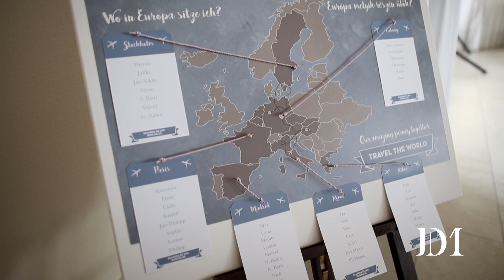Hogyan állítsd össze az ESKÜVŐI ÜLTETÉSI RENDET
MINDEN AMIT TUDNOD KELL AZ ESKÜVŐI ÜLTETÉSI REND ÖSSZEÁLLÍTÁSRÓL.
Ha te se tudod eldönteni, hogy körasztalos elrendezést szeretnél, vagy a hagyományos téglalap alakú asztalokat villa vagy halszálkás elrendezésben, vagy akár valami újítást vinnél bele az asztalok elrendezésébe, akkor tarts velem. Mai vlogomba ehhez adok ötleteket, tippeket.